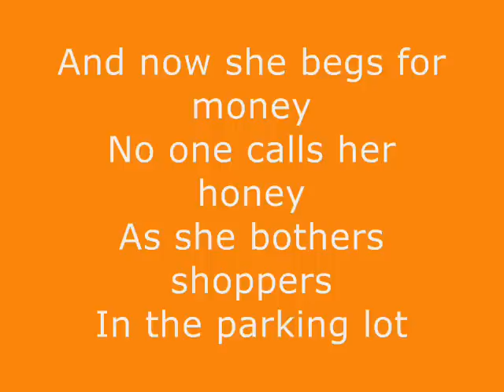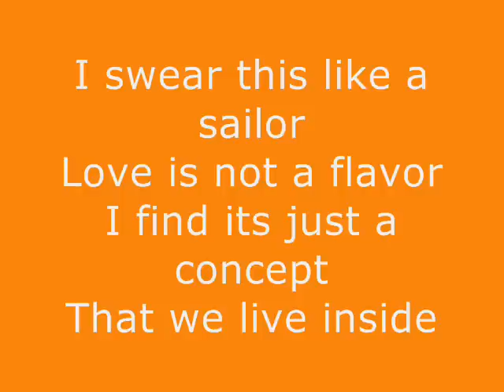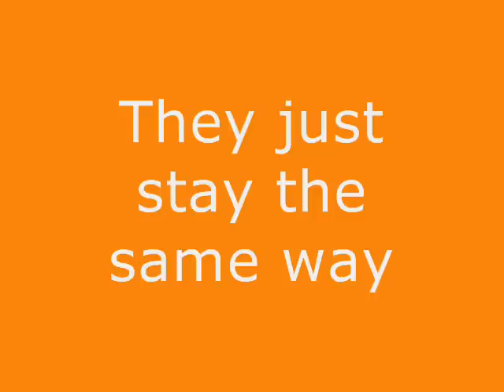The Young Veins - Change [LYRICS]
This is "Change" written by The Young Veins, from their album 'Take a Vacation'.